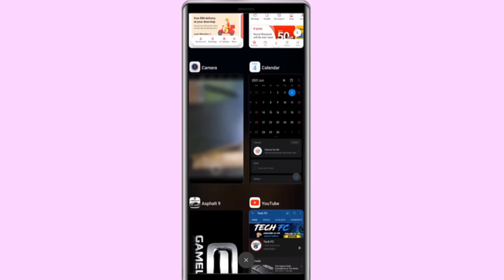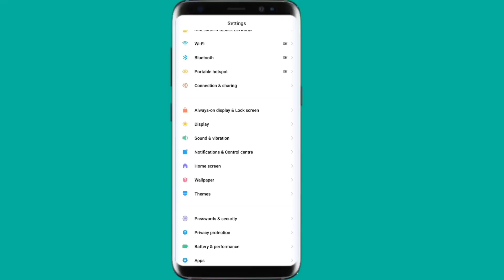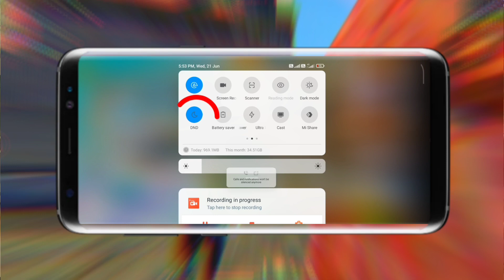Free Fire Max Lag Problem Fixed / Fixed lag in 2GB 3GB 4GB 6GB/ Free Fire Hang Problem Solve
How To Fixed Lag Problem In Free Fire Max // FREE FIRE PERMANENT LAG FIX 1GB 2GB 3GB 4GB RAM DEVICE

1. Garena Free Fire Indonesia Live
2.Garena Free Fire Brazil Live
3.Garena Free Fire Brasil Live
4.Garena Free Fire India Live
5.Garena Free Fire Singapore Live
6.Garena Free Fire Thailand Live

YOUR QUERIES ⤵️⤵️⤵️⤵️⤵️⤵️⤵️

  1) FREE FIRE LAG
  2) FREE FIRE LAG FIX OB40 UPDATE
  3) FREE FIRE LAG FIX 1GB RAM
  4)FREE FIRE LAG FIX AFTER OB40 UPDATE
  5) FREE FIRE LAG FIX PERMANENT
  9) FREE FIRE 60FPS GRAPHICS CONFIG FILE
 10)FREE FIRE LOW GRAPHICS CONFIG FILE
 11)FREE FIRE LAG FIX 1GB 2GB 3GB  4GB RAM
 12) FREE FIRE NEW UPDATE LAG FIX
 13)FREE FIRE 1GB RAM LAG FIX
 14)FREE FIRE LAG FIX 1GB RAM 2023
 15)FREE FIRE LAG FIX CONFIG
 16)FREE FIRE LAG FIX 2GB RAM
 17)FREE FIRE LAG FIX
 18)FREE FIRE LAG FIX 4GB RAM
 19)FREE FIRE LAG FIX APP
 20) FREE FIRE LAG FIX AFTER UPDATE
 21)FREE FIRE LAG FIX AUTOBACKFIX
 22) FREE FIRE LAG FIX GFX TOOL
 23)FREE FIRE LAG FIX BEST SETTINGS
 24)FREE FIRE AUTOBACKFIX
 25)FREE FIRE NEW CONFIG FILE
 26)FREE FIRE LAG FIX 60 FPS LOW GRAPHICS
 27)FREE FIRE 60FPS 1GB RAM LAG FIX
28) FREE FIRE 1GB RAM LAG FIX AFTER NEW  UPDATE
 29)FREE FIRE LAG FIX 1GB RAM
 30)FREE FIRE LAG FIX 2GB RAM
 31)FREE FIRE LAG FIX 3GB RAM
 32)FREE FIRE LAG FIX 4GB RAM
 33)HOW TO FIX LAG IN FREE FIRE
34)FREE FIRE LAG FIX IN 1GB RAM
 35)FREE FIRE LAG FIX IN 2GB RAM
36) HOW TO FIX LAG IN FREE FIRE IN SAMSUNG J2
 37)FREE FIRE AUTOBACK PROBLME SOLVE
38) FREE FIRE LATE LOBBY PROBLEM SOLVE
39) FREE FIRE CLASS SQUAD AUTO BACK PROBLEM

suggest this video below viral videos
how to fix lag in free fire
how to fix lag in ff
how to fix lag in free fire max 2gb ram
2gb ram lag fix tips and tricks